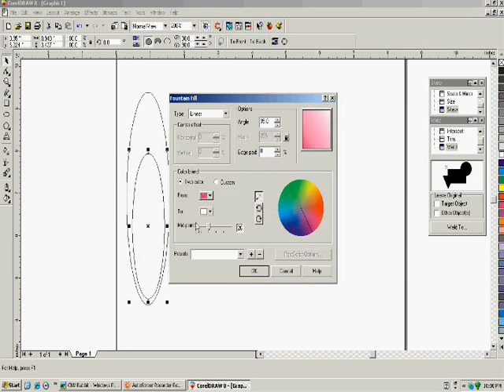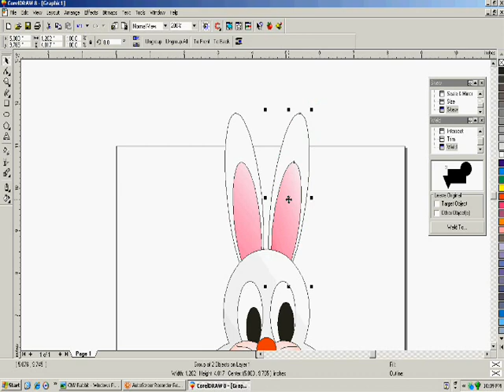Make Rabbit Ears